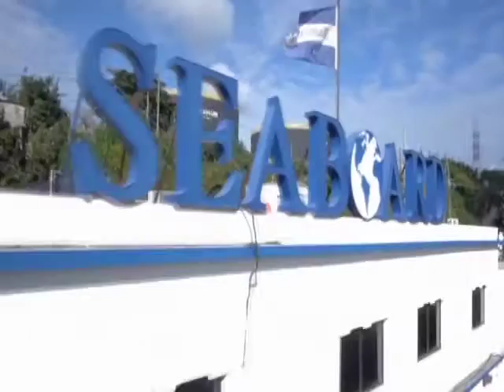PROGRAMA PRINCIPALMENTE DR HAROLD MODESTO